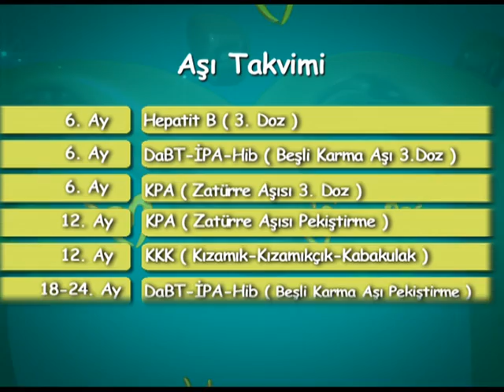Hamilelik ve bebek hakkında tam bir Bilgi. Türkçe 03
toplam 4 bölüm
Hamilelik ve bebek hakkında tam bir bilgi parçası, güzel bebeğiniz doğmadan önce önemli bilgileri almak için lütfen 4 bölümün tamamını izleyin.